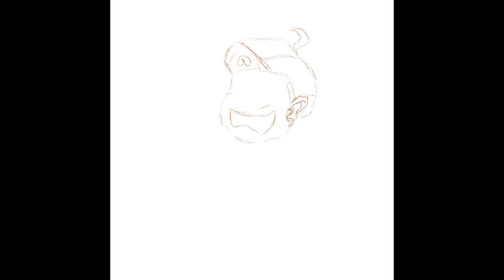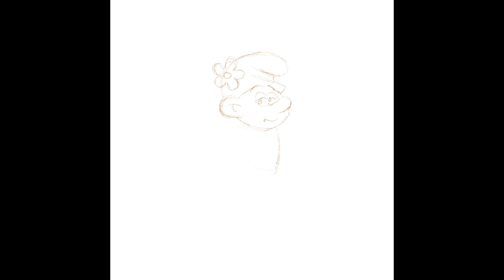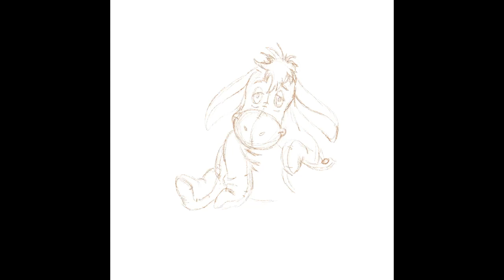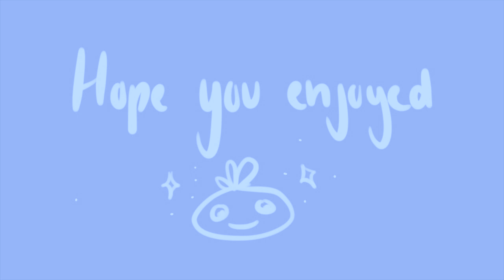speed painting #6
part of the blue period.

art, digitalart, painting, art tutorial, tutorial, procreate, digital painting, painting, procreate, procreate art, lofi, lofiart, blue, blue characters